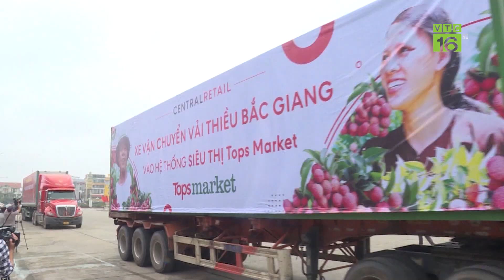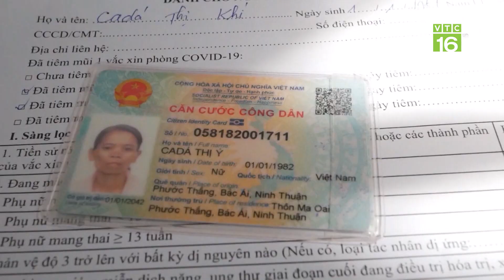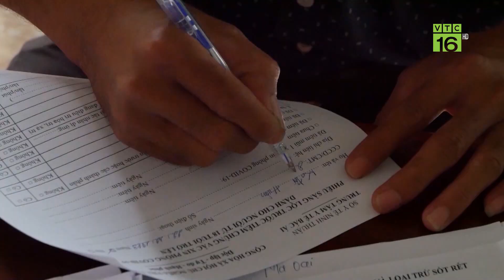BẮC GIANG SẢN XUẤT THỬ NGHIỆM THÀNH CÔNG VẢI KHÔNG HẠT | VTC16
VTC16 | BẮC GIANG SẢN XUẤT THỬ NGHIỆM THÀNH CÔNG VẢI KHÔNG HẠT
Trong khi những trái vải thường có giá 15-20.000 đồng/ kg thì vải không hạt được sản xuất thử nghiệm ở Bắc Giang được trả giá cao gấp 10 lần nhưng cung vẫn không đủ cầu. Những trái vải thiều không hạt đang tạo cơn sốt trên thị trường không chỉ bởi sự độc lạ mà còn bởi mẫu mã đẹp, hương vị thơm ngon. Từ mô hình thử nghiệm, ngành nông nghiệp huyện Lục Ngạn - thủ phủ vải thiều lớn nhất Bắc Giang -  đang lên kế hoạch để sản xuất đại trà, dự kiến sẽ có vải không hạt thương phẩm bán ra thị trường vào năm 2023.